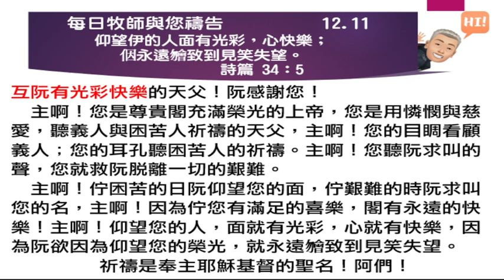2022 12 11 每日牧師與您禱告